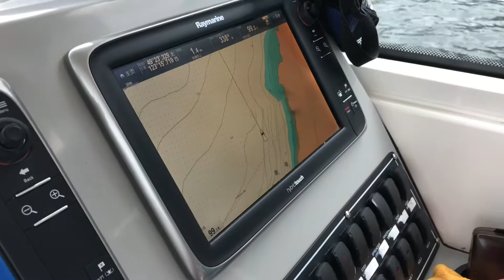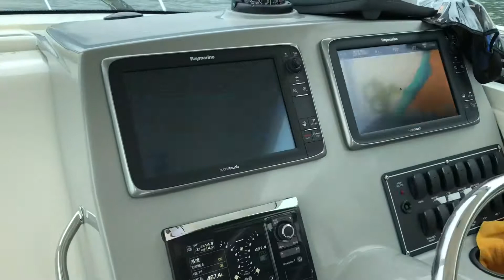钓三文鱼操作示范